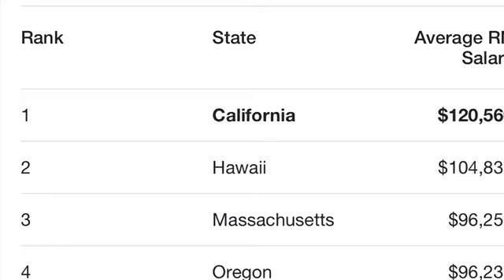HOW MUCH YOU REALLY MAKE AS A NEW GRAD RN (Registered Nurse) In NC| *Real Paystubs*|Is It Worth It?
HELLO EVERYONE! I am back with another video. A lot of people have been asking me how much you can expect to make as a new graduate RN. I decided to make a video breaking down all the pieces to how nurses get paid in North Carolina. I hope y'all learn something. Thank yall for tuning in.